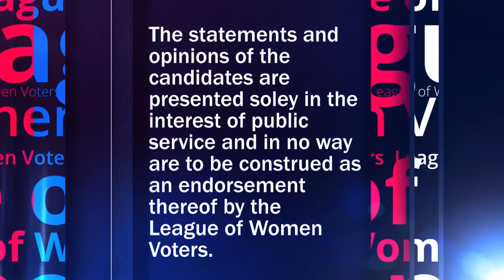The League of Women Voters Candidate Forum - State Legislature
This forum for the General Election was held on September 7th, 2022.  The candidates for State Rep (District 55) are Dr. Patricia Bernard (D) and Mark Tisdel (R.) The candidates fro State Senate (District 9) are Padma Kuppa (D) and Michael Webber (R.)